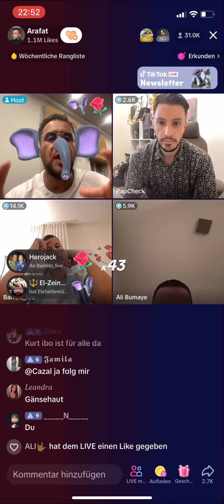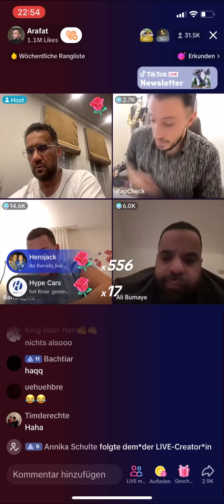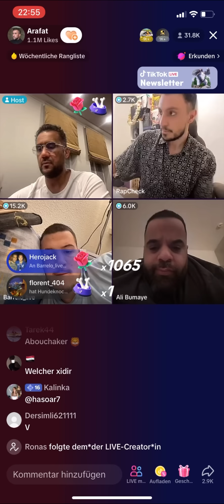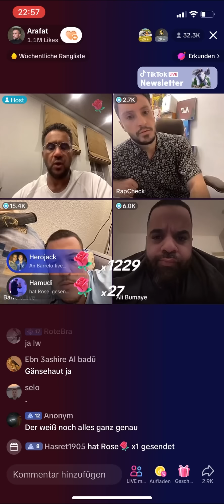ARAFAT: Hamad45 lies seine Cousins zurück und haute ab 😂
ARAFATS Antwort auf Hamad45s und Sharo.